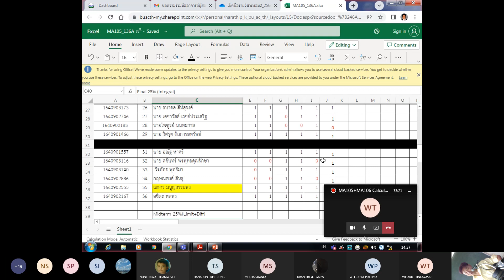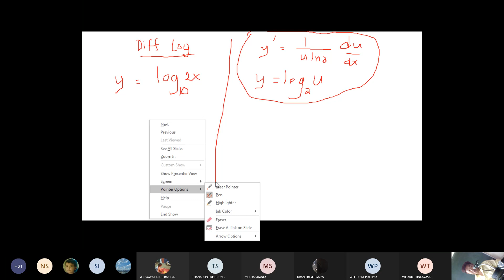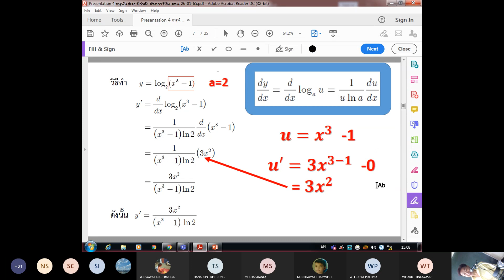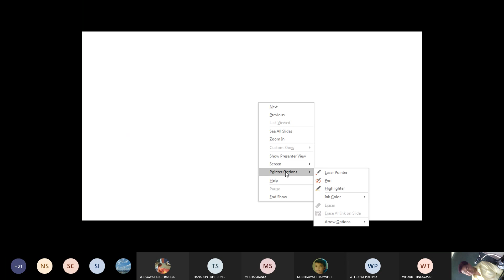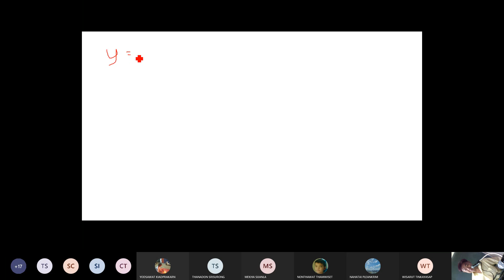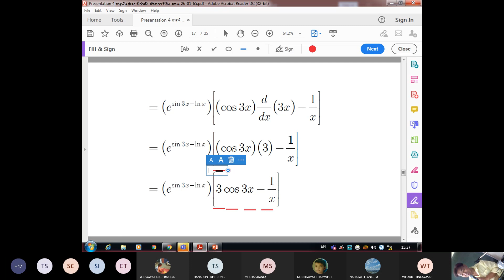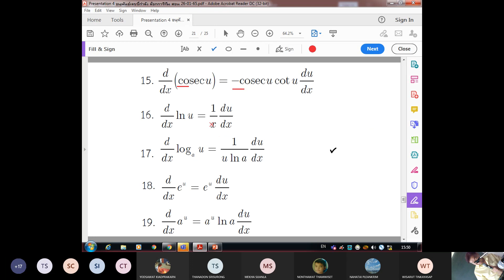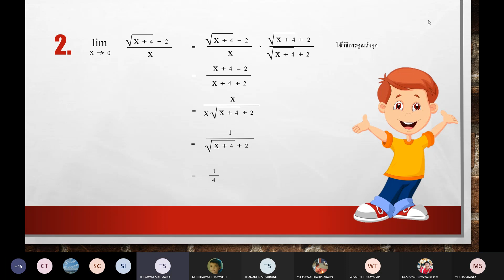MA105+MA106 Calculus 1+2 Mon14 30 20220131 143633 Meeting Recording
MA105+MA106 Calculus 1+2 เรียนวันจันทร์ ที่ 31 มค. 2565 เวลา 14:30 น.